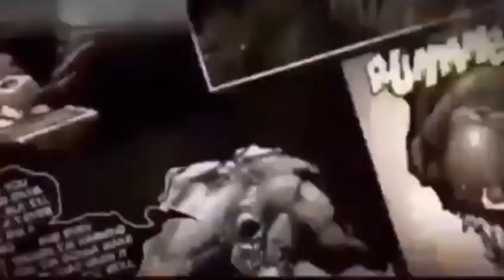COMO E MORAR SOZINHO?? REMASTERIZADO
Remaker do vídeo como é Mora sozinho